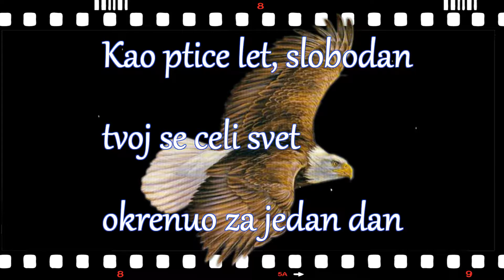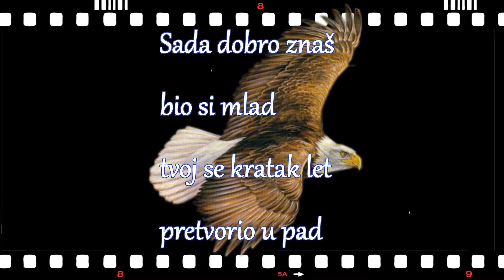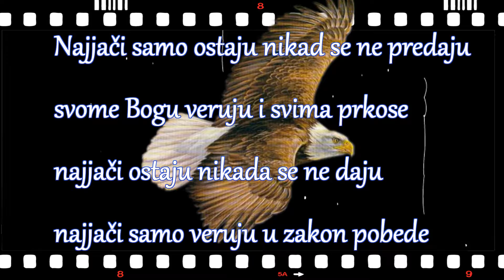♫ Generacija 5 ♫ Najjači ostaju ♫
♫ Generacija 5 ♫

♫  Najjači ostaju ♫

Kao ptice let, slobodan
tvoj se celi svet
okrenuo za jedan dan

Sada dobro znas
bio si mlad
tvoj se kratak let
pretvorio u pad

Sad ti treba bolje
treba snage volje
da se opet sebi vratis
ponovo da shvatis
da mozes biti jak

Ref.
Najjaci samo ostaju
nikad se ne predaju
svome Bogu veruju
i svima prkose
najjaci ostaju
nikada se ne daju
najjaci samo veruju
u zakon pobede

Ref.

Najjaci samo ostaju
najjaci svima prkose
najjaci ostaju
najjaci samo veruju
u zakon pobede
(2x)